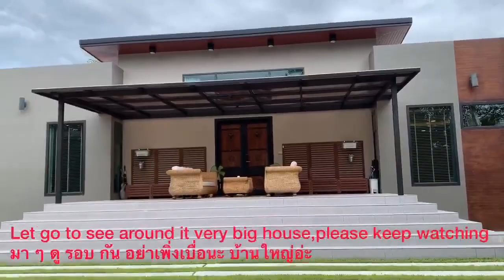( SOLD) 435K USD UNIQUE 6 BED MODERN POOL VILLA ON LARGE LAND PLOT 3824 SQM (CLOSE TO MAJESTIC GOLF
GREAT VALUE 5 BED POOL VILLA ON LARGE LAND PLOT
With a  wonderful landscape garden
6 Bedrooms
9 Bathrooms
Living area 500 sqm
Land area 3824 sqm
Fully furnished

Main House have 2 Bedrooms, 3 Bathrooms
very luxury living room 7 kitchen
and good size bedroom with ent suit bathroom with Jacuzzi

Guest House have 2 Bedroom , 2 Bathroom
with the pool infront of the house

Sala on fish lake , have 1 bed room and 1 bathroom

Outside toilet 2 x

Guest house ( Maid house ) 1 Bedroom , 1 Bathroom

BBQ place